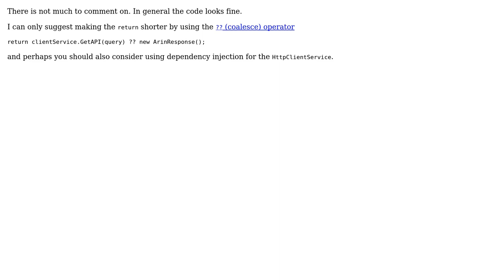Code Review: Finding arin whois information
With thanks & praise to God, and with thanks to the many people who have made this project possible! | Content (except music & images) licensed under CC BY-SA | Music | Images & others | With thanks to user t3chb0t user Lalji Dhameliya and the Stack Exchange Network Trademarks are property of their respective owners. You are responsible for your own actions.